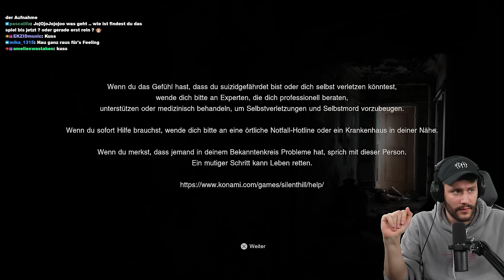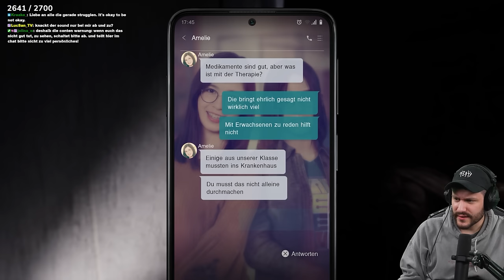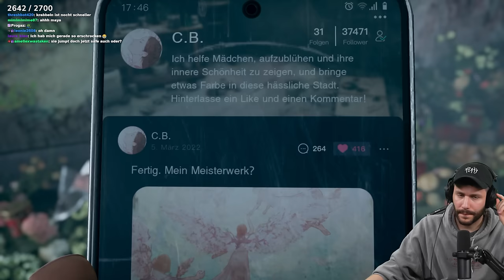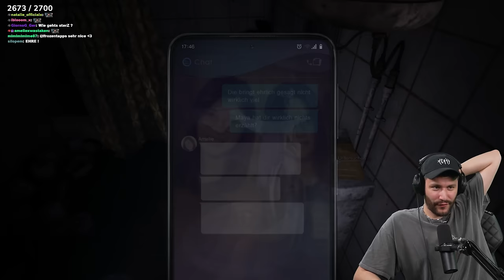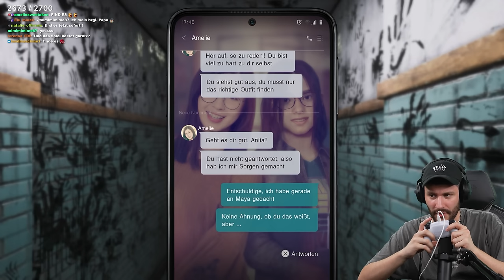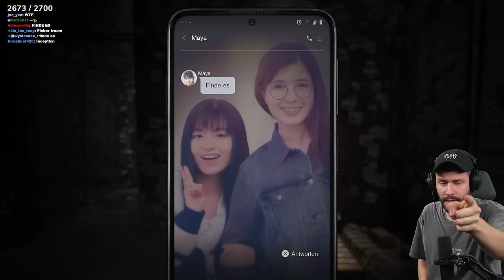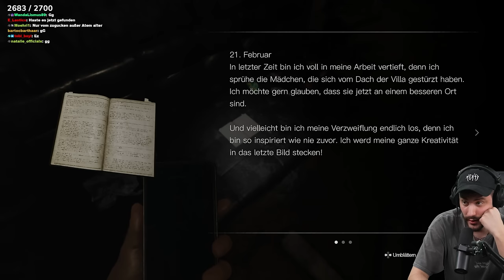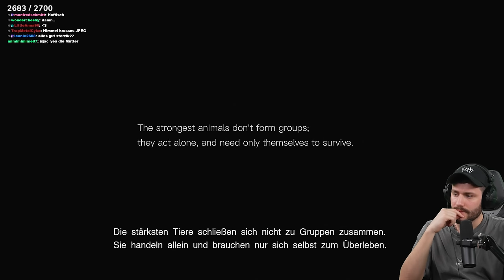GRATIS Horror Spiel von Silent Hill !!! (Ganzes Spiel)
*Triggerwarning* Ein sehr gutes Spiel mit sehr ernstem Thema. Hier gehts um Mobbing, Selbstverletzung, Selbsttötung und mehr in die Richtung.
Ich wünsche euch viel Spaß mit dem Playthrough!

Was ist Silent Hill: The Short Message??

Silent Hill: The Short Message is a 2024 survival horror game co-developed by Konami Digital Entertainment and HexaDrive and published by Konami. The game was announced and released for PlayStation 5 on 31 January 2024.

Werbung
Epic Games Creator Code: DERSTERZIK